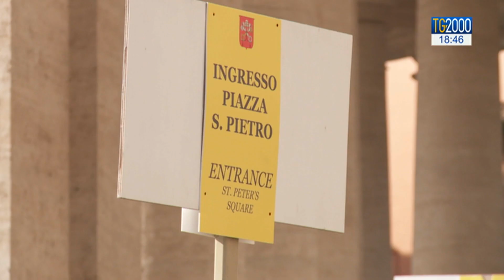Papa Francesco riceve in udienza il card. Pell, prosciolto da accuse abusi su minori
Papa Francesco ha ricevuto in udienza George Pell: il cardinale accusato di abusi su minore e prosciolto, lo scorso aprile, all’unanimità dall’Alta Corte australiana. È stato in carcere per oltre 400 giorni. Il servizio di Paolo Fucili.